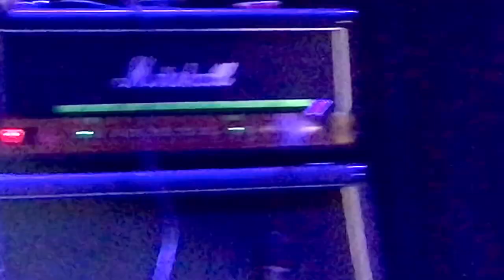12 Gauge Trixie